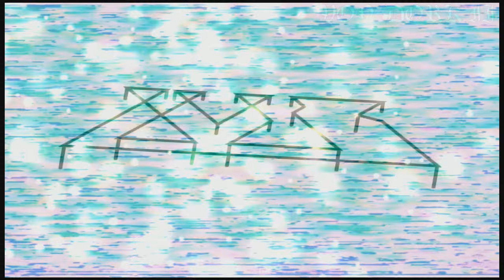Samuel Von Dork II -shitty friends